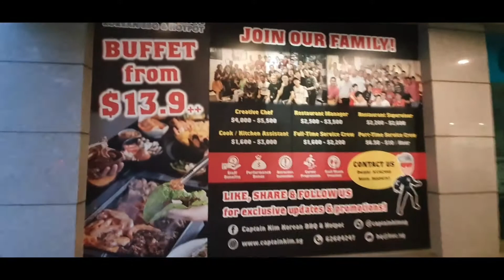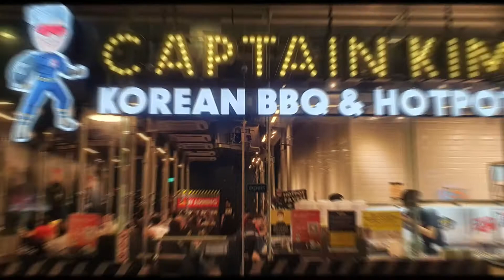Captain Kim BBQ Hotpot (HALAL)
To those who are craving for  Korean BBQ food ,you can check this out.
and YES it's Halal certified.

Located in: NTUC Income (Tampines branch)
Address: 300 Tampines Ave 5, #01-06 NTUC Income Tampines Junction, Singapore 529653
Hours:
Open ⋅ Closes 3:30PM ⋅ Reopens 5:30PM
Reservation: kingdomfood.sg